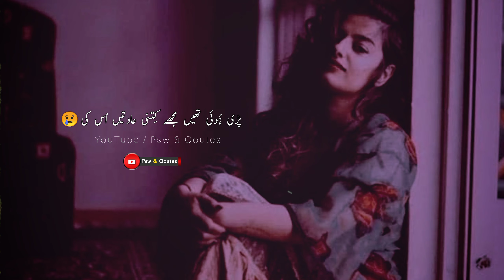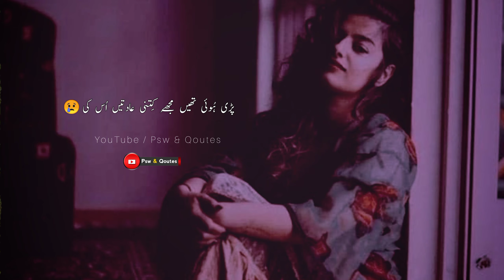Sad Urdu Ghazal | Sad Ghazal Status | Urdu Poetry | Sad Poetry In Urdu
Poet .Unknown

Your Queries ...
urdu poetry
 psw & qoutes
sad urdu poetry
sad poetry, sad ghazal
hindi ghazal
ghazal status
poetry
status
ghazal
sad poetry
poetry urdu

sad poetry
sad shayari
sad status shayari
very sad
shayari
shayari sad
sad sayari
sad shayri
urdu poetry
poetry urdu
urdu shayari
shayari status
urdu shayari whatsapp status
urdu ghazal
ghazal
ghazal urdu
urdu ghazal 2023
new ghazal
ghazals in urdu
ghazal video
ghazals
urdu gazal
sad ghazal
latest ghazal
urdu ghazals
ghazal 2023
urdu gojol
sad ghazals
dard bhari ghazal
gazal
pakistani ghazals
pakistani ghazal
shayari
punjabistan shayari
punjabi shayari status
pakistani shayari
pakistani poetry
mirza ghalib
mirza ghalib shayari in hindi
ghalib shayari
tahzeeb hafi
tehzeeb hafi poetry status
tehjeeb hafi
tehzeeb hafi new mushaira
tehzib hafi
hindi poetry
hindi kavita
emotional poetry